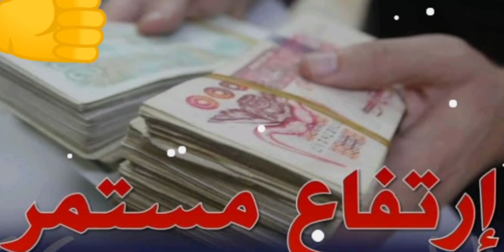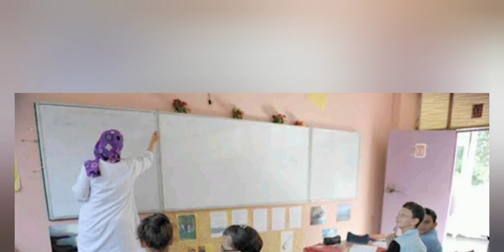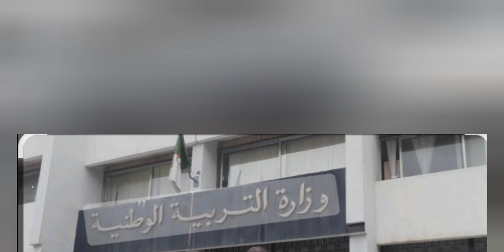مفاجئة زيادات جديدة في روتب مستخدمي هذا القطاع ب5ملاين/عاجل الجزائر